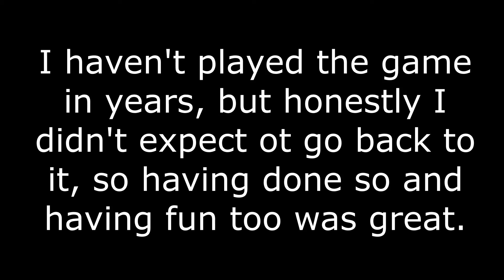Minecraft made me forget to upload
There is no joke